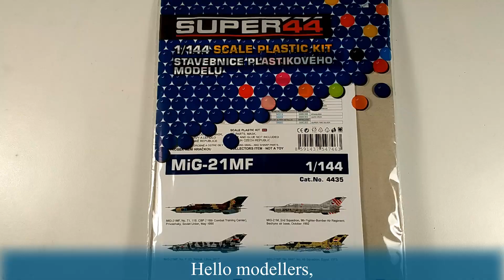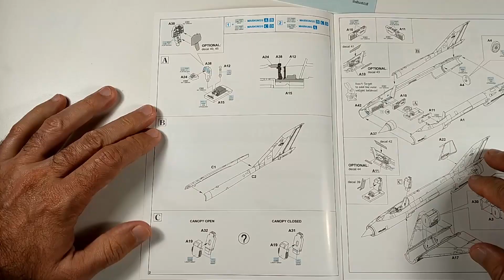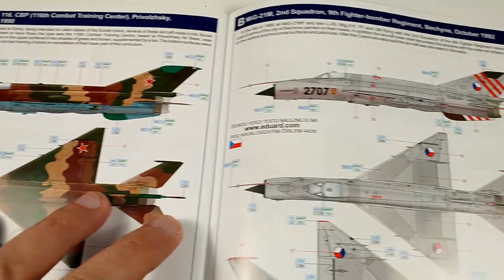Eduard SUPER44 Mig-21MF 1/144 Review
Hi modellers,
In this review video, I'll show you this Mig-21MF from Eduard, SUPER44, 1/144 scale.

CSL